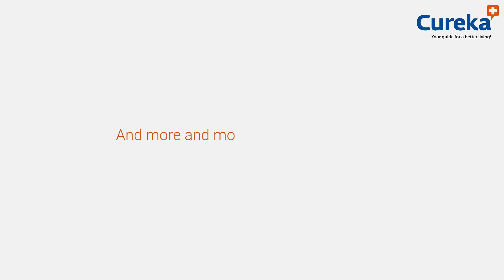Cureka | Infant formula | Curated by Doctors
Inadequate breast milk supply?
Be wise in your infant’s health.
Choose formulas prescribed & curated by doctors as they provide
• Enriched nutrition for infants.
• Care in every sip.
• With DHA and ARA for brain development.
• Easy to digest.
• Safer Growth promoters.
• Fortified with Vitamins, iron, calcium.
• Protein rich.
• Probiotics for stomach comfort.
• Ideal for physical and mental health.
• Leading brands worldwide.
• Age-appropriate nutrition.
And more and more as your baby grow!!!